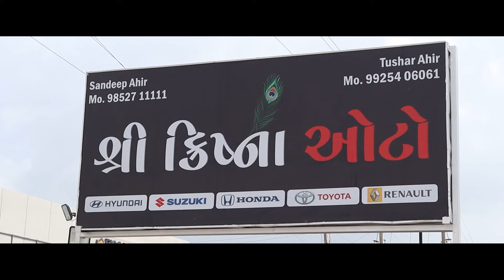Alto,Swift,Baleno,i20 CNG Full Stock|જામનગર માં Fixed Price સાથે લો-બાજેટ કાર|SecondHandCarsJamnagar